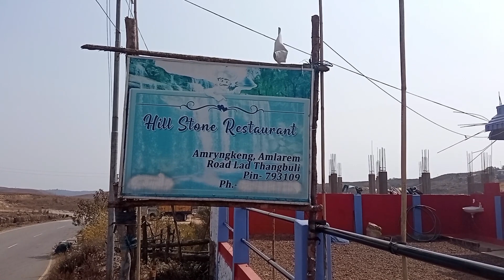Krangsuri Waterfall l Jowai l Meghalaya l North East India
Hello friends, I recently visited Meghalaya (A marvelous bike trip) with my husband and had the most fun time. During our trip to Meghalaya, we visited Umiam lake, laitlum canyon, Cherrapunji/Sohra,Tyrna village, Double  Decker Root bridge, Rainbow falls, Phe phe falls and much more.
After visiting the Phe Phe falls we go to see the Krangsuri falls. Krangsuri waterfall is one of the most stunning naturals attraction in India. We reached this place only 15 minutes’ drive from Phe Phe falls camping zone. It is another 30 minute walk to the falls through aquaint stone pathway brimming with natural beauty. You can take a dip in the magical waters of the greenish blue plunge pool.

Krangsuri waterfalls,
Hidden waterfalls in Meghalaya,
How to travel Meghalaya,
Meghalaya tourism,
Best time to visit Shillong,
Guwahati to Shillong,
Northeast India Vlog,
Toto Company,
Bengali vlog,